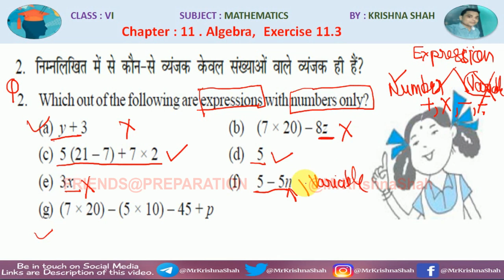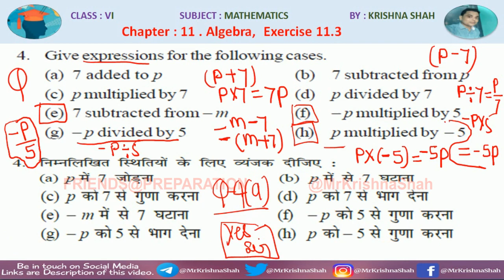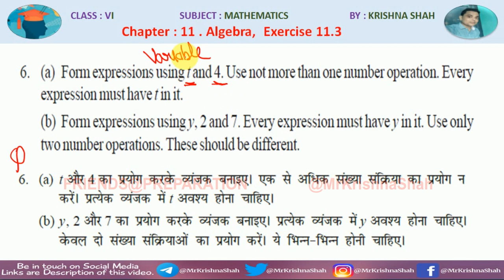Ex 11.3 Algebra | Class VI Maths | Chapter 11 Algebra | By KrishnaShah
In this video you will learn to solve maths question based on Algrbra from Exercise 11.3 Chapter 11 Algrbra Class VI  Mathematics NCERT Book by Krishna Shah on @FRIENDSPREPARATION This video is very useful for Class VI students of CBSE Board.

00:00 Introduction
01:00 Algebra Class VI

All rights are reserved.
Krishna Shah
(Teacher in Kendriya Vidyalaya
Ex Faculty of Jamia Millia Islamia )